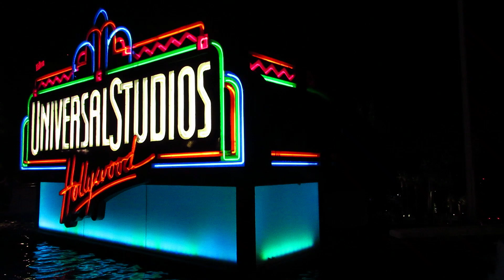The Nighttime Lights At Hogwarts™ Castle at Universal Studios Hollywood!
Spectacular Lights for a Magical Night.
Celebrate the four Hogwarts™ houses as they are brought to life in a stunning spectacle of dazzling lights and music. Watch in awe from Hogsmeade™ village as projections are cast against the majestic backdrop of Hogwarts™ castle inside The Wizarding World of Harry Potter™.

*Event and activities subject to cancellation or change without notice.